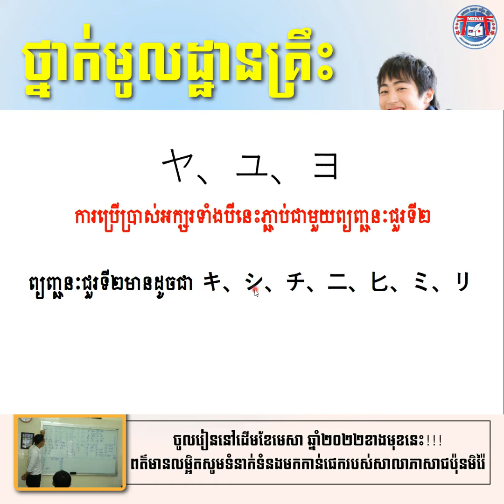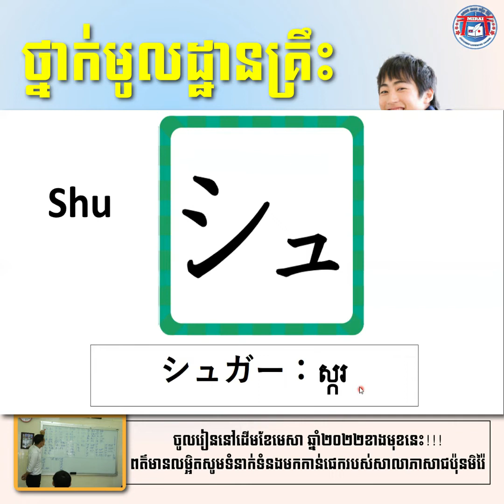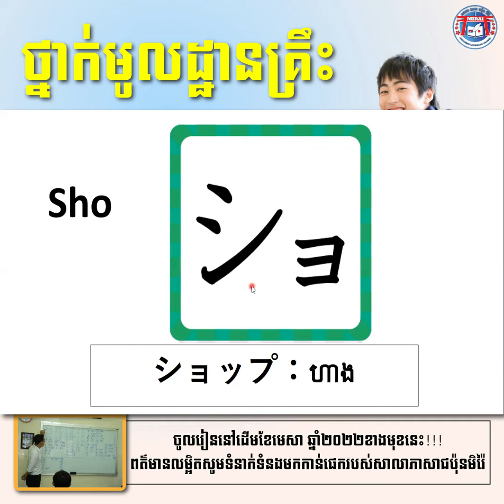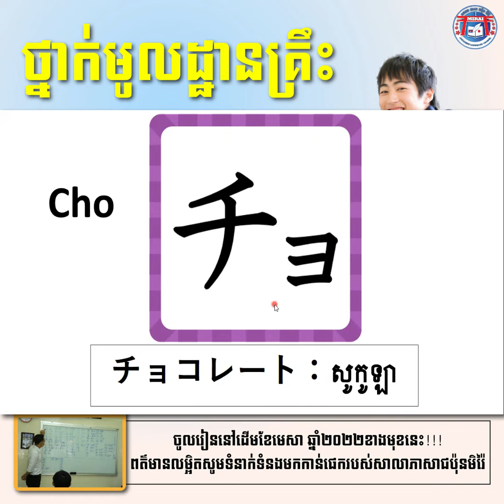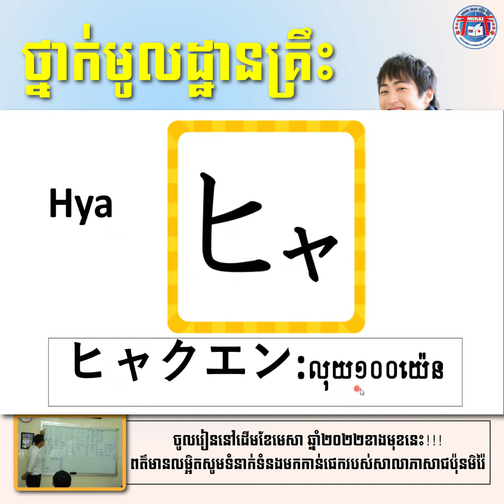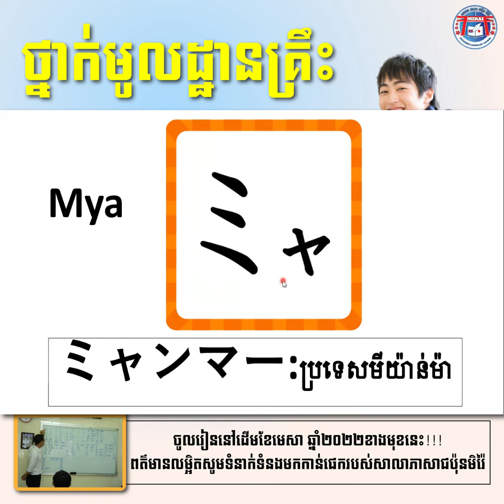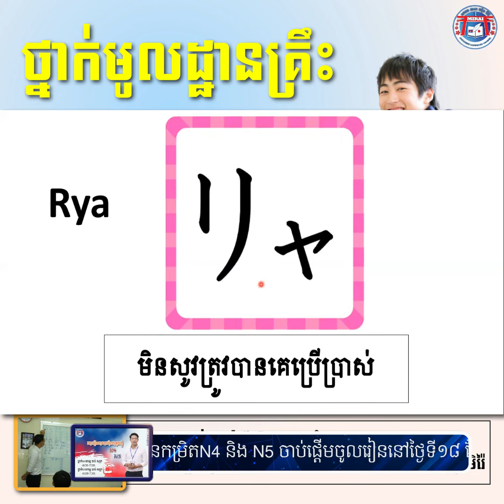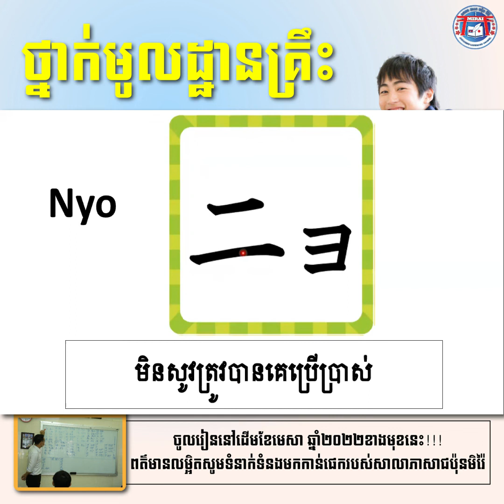Kya Kyu Kyo (កម្រិត​មូលដ្ឋាន)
តោះទស្សនាចំណុចខ្លះៗនៃមូលដ្ឋាគ្រឹះភាសាជប៉ុន។
សម្រាប់ប្អូនៗដែលចង់ទៅបន្តការសិក្សានៅប្រទេសជប៉ុន ប្រញាប់រួសរាន់ឡើង ដាក់ពាក្យរៀនភាសាជប៉ុន ដើម្បីមានឱកាសទៅបន្តការសិក្សានៅប្រទេសជប៉ុនតាមរយ:សាលាភាសាជប៉ុនមិរ៉ៃ និងដើម្បីសម្រេចនូវក្តីស្រម៉ៃរបស់ខ្លួនឯង ។
ពត៌មានលម្អិតសូមធ្វើការទាក់ទងមកកាន់ប្រអប់សាររបស់សាលាភាសាជប៉ុនមិរ៉ៃ ឬតាមរយៈលីងតេលេក្រាមខាងក្រោមនេះ ។